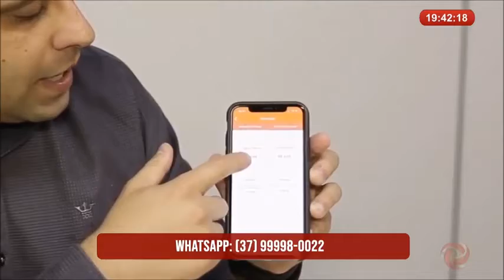APP Divinópolis lança ferramenta para comparar preços em postos de combustíveis